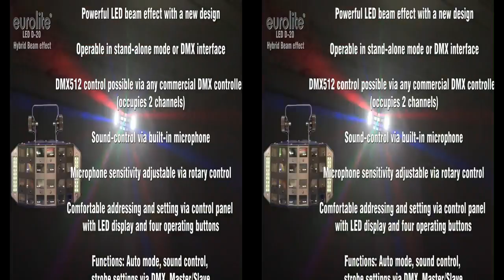EUROLITE LED D-20 Hybrid Beam effect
Operable in stand-alone mode or DMX interface
DMX512 control possible via any commercial DMX controller (occupies 2 channels)
Microphone sensitivity adjustable via rotary control
Comfortable addressing and setting via control panel with LED display and four operating buttons
Functions: Auto mode, sound control, strobe settings via DMX, Master/Slave
Equipped with 4 x 3 W RGBA LEDs as well as 36 x SMD LEDs in white
IEC Power cord with safety-plug included in delivery